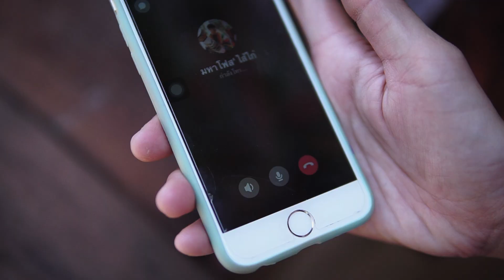ตีกลับ Cover By ผู้ใหญ่อินดี้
ตาโขนเร็คคอร์ด : 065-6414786
ผู้จัดการ : อ.เดี่ยว ถวัลย์มงคล

เพลง : ตีกลับ
ศิลปิน : เฟิร์น กัญญารัตน์
คำร้อง/ทำนอง : อาทิตย์ ศรีสุข
เรียบเรียง : นัท พอใจ

ถอดเอาหัวใจ ห่อส่งไปกับพัสดุ
เขียนข้างกล่องระบุ ระวังบุบสลาย

ความหวังอันแสนบอบบาง ปลายทางส่งด่วนไปถึงอ้าย
บ่เคยเตรียมใจเอาไว้ เผื่อความผิดหวัง

*น้องเอาหัวใจส่งไปถึงอ้าย
บ่มีความหมายสุดท้ายก็ตีกลับ
ปลายทางบ่ยอมรับ ความจริงใจจากคนที่หวังดี
อ้ายบ่หันมองของที่บ่ได้สั่ง
แนบความผิดหวังส่งน้องคืนทันที
อยู่ดีบ่ว่าดีเสนอหน้า ไปฮักเขา

มอบของที่แสนล้ำค่า แต่อ้ายมองเป็นของไร้ค่า
ได้แค่เพียงน้ำตาล้างความผิดหวัง

ซ้ำ *,*

น้ำตาของน้องพังหย่าว อ้ายบ่รับเอาหัวใจ

❤ ติดตามผลงานของเฟิร์น กัญญารัตน์ ได้ที่

Artist Management - กัญญาณัฐ เกษมสุข